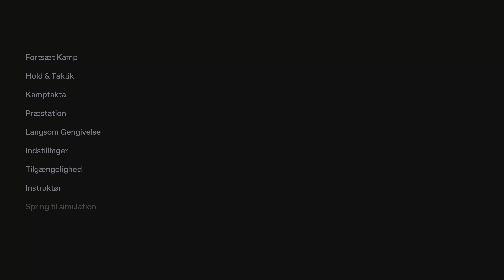EA SPORTS FC 24 / Inter Miami Career Mode Episode 14